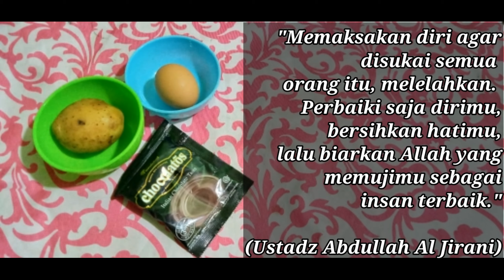BOLU KENTANG CHOCOLATOS SIMPEL